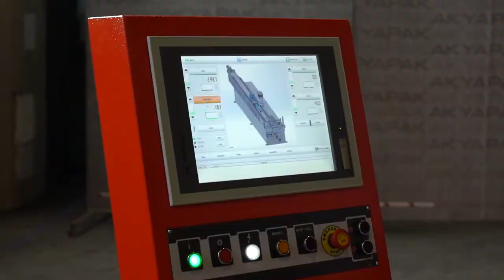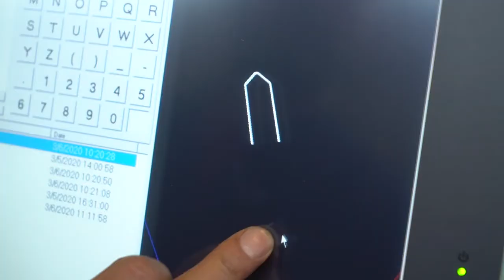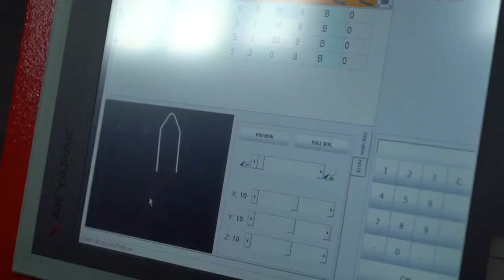ABM 50 CNC Tube Bending Machine Special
Akyapak ABM 38, 50, 76 CNC
Giętarki trzpieniowe do rur i profili ABM CNC- maszyny do obróbki plastycznej blachy Polteknik.

Serwo-hydrauliczne, w pełni automatyczne giętarki trzpieniowe sterowane CNC. Gięcie na maszynach ABM w wersji CNC-3 jest w pełni programowalna i odbywa się na trzech poziomach matryc. Maszyna zaprojektowana jest do gięcia większości materiałów z jakich wykonywane są rury (stal zwykła, stal nierdzewna, aluminium lub inne). Urządzenie posiada instalacje elektryczną i hydrauliczną firm Siemens, Bosch-Rexroth, Parker lub innych renomowanych.